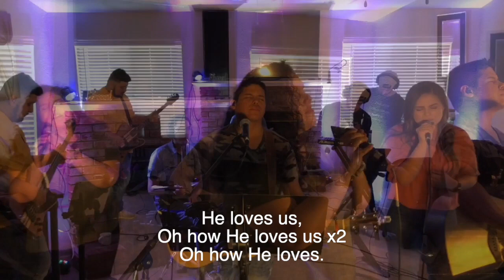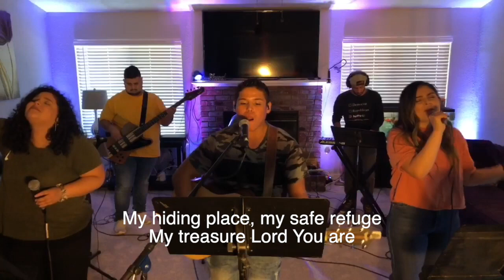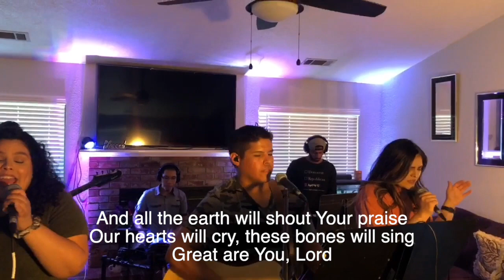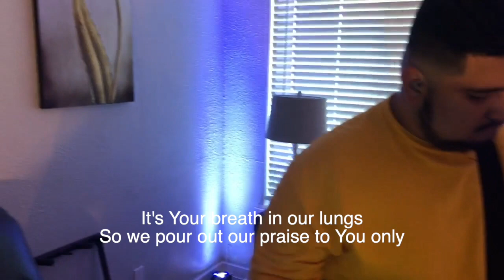Worship set 06/14/20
Worship set -
Echo
How He Loves
I will Exalt You